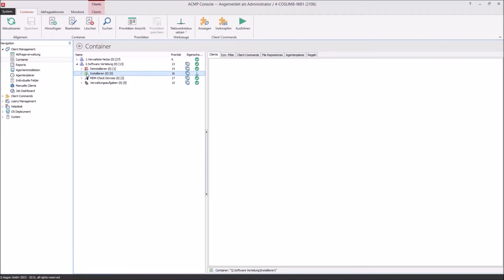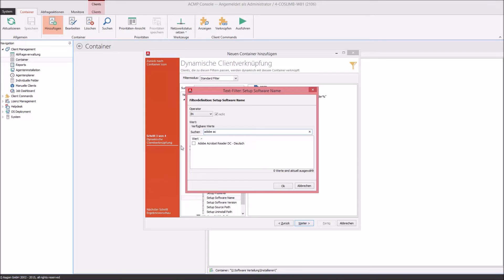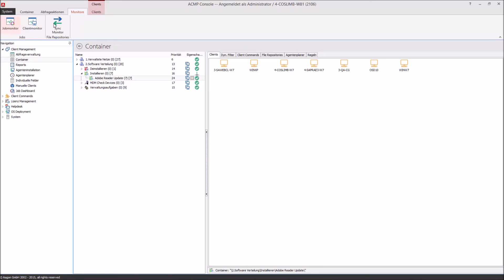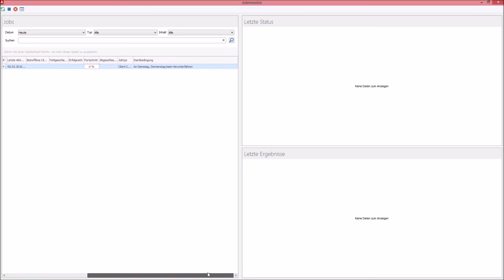ACMP Tutorial | Softwareverteilung „Container“ –Teil 2/2 – ACMP Basics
Sie möchten mit einer einfachen Abfrage Software paketieren und verteilen? Wir zeigen Ihnen, wie es geht.
(Teil 2/2)